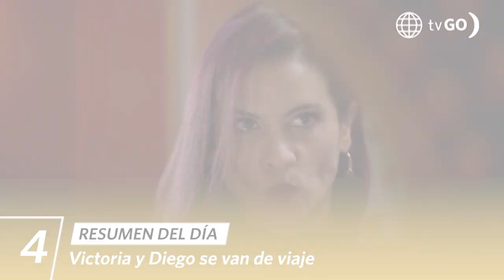AL FONDO HAY SITIO 10 | Resumen del día (17/03/23) | América Televisión